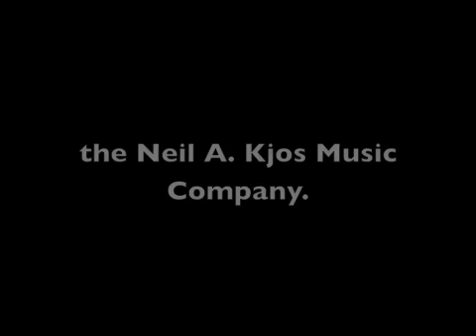Fanfare and Dance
Fanfare and Dance is a challenging contest and/or festival piece for concert band. The majestic opening is followed by a rhythmically vibrant dance.